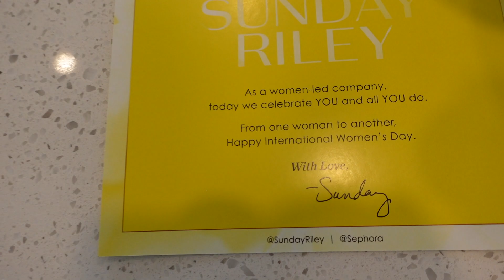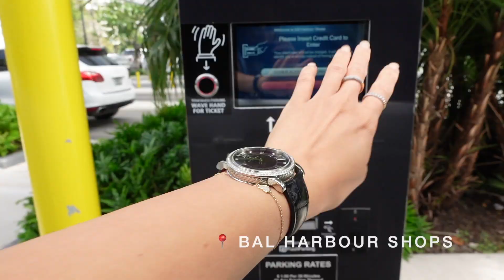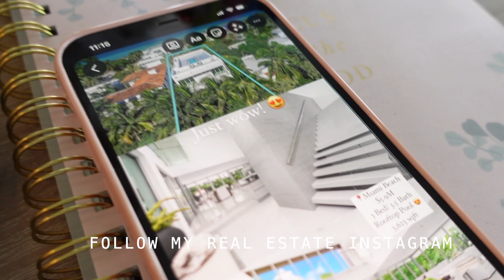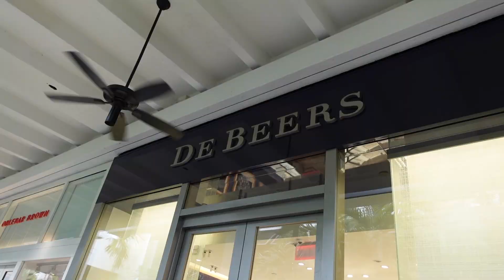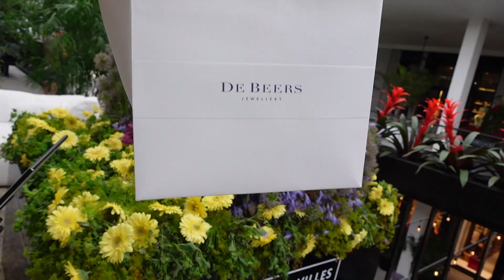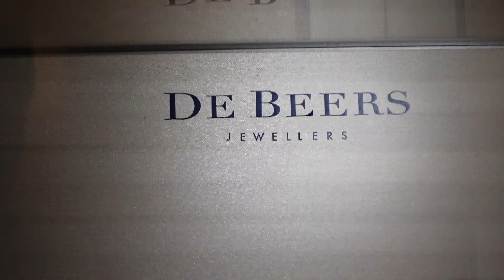WEEKLY VLOG Miami | EP7: A NIGHT OUT WITH DE BEERS JEWELRY DRIPPING IN DIAMONDS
AD This video contains an integrated paid for partnership with De Beers & GLAMSQUAD

EPISODE 7:  Check out two fabulous condos in the heart of Miami Beach at the W South Beach, and the Setai with me. I love finding a balance between being a real estate agent, entrepreneur, and influencer. I also collaborated with De Beers Jewelry, and wore some very stunning diamonds to their event at the St Regis Bal Harbour to celebrate their newest collection. Let's just say I was covered in half a Million dollars of gorgeous diamonds! I also had a fabulous champagne-filled Sunday brunch with Fancy James at Le Zoo in Bal Harbour Shops.

My vlogs show what my daily life is like, as an influencer & boss babe. Step into my home, join me, and see what I do daily. I hope you guys can really see into my world, and get to know a little more about me through these fun vlogs!

"Jasmine15" for $15 off your next Glamsquad appointment

JASMINE20 - New Alto Member riders to receive $20 off your first 2 rides

ALO YOGA MATT: (more colors available)

*The links above are likely to be affiliate links, which means if I have inspired you to make a purchase and you choose to buy something through one of these links, I may receive a small commission on the sale, as a way of thanks! It makes no difference to you as a buyer at all but I may receive a small compensation from the brand via rewardStyle. xx